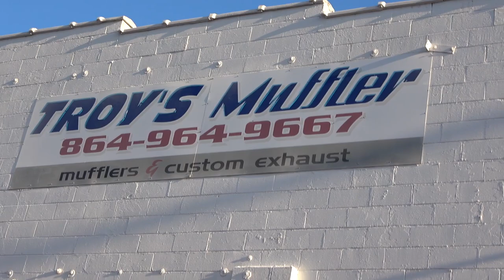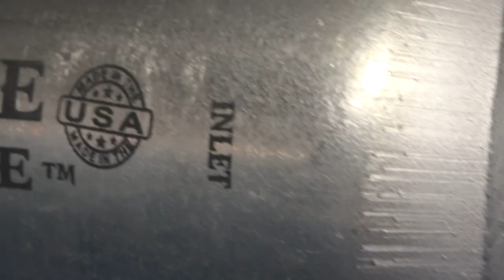Project STORM RAM 1500 4X4 Gets KARNAGE Custom Exhaust Sounds SICK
In this video we take project storm to troys muffler to get that karnage custom sound and it absolutely rips!

runcam 2